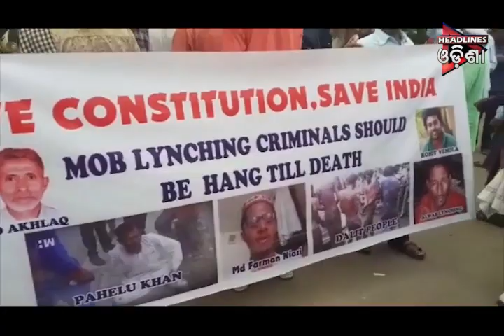ODISHA PRIME SEG _1....11/07/2019